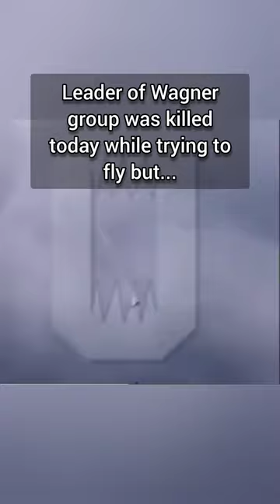Wagner's leader, falling with style